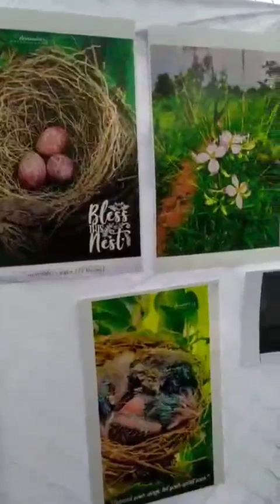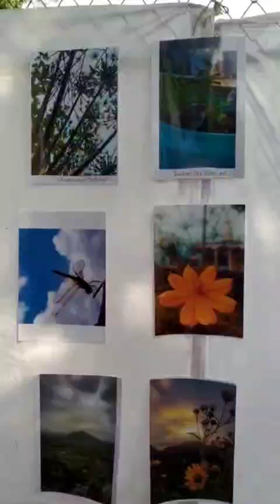Photocontest and Exhibition on the theme "Biodiversity around me" at Sarhad College